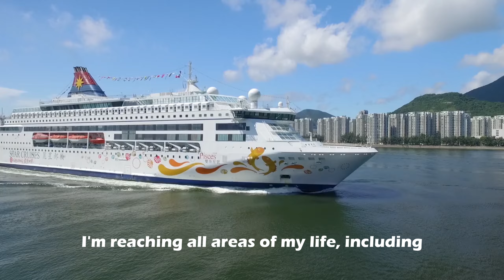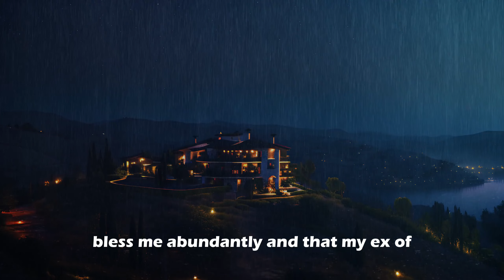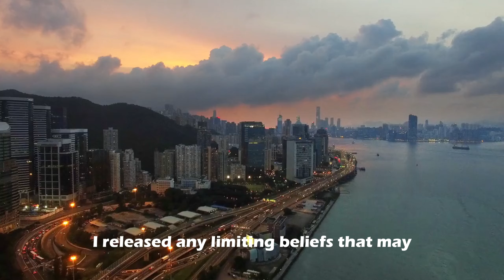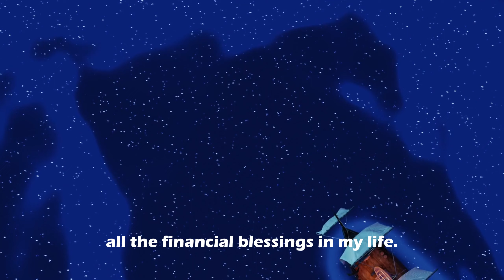I AM RICH - It Goes Into Your Subconcious Mind | Powerful Affirmations For Wealth And Giving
I am rich in all areas of my life, including my finances, relationships, health, and personal growth.

My bank account reflects my abundance and prosperity, and money flows easily and freely to me.

I attract wealth and abundance effortlessly and joyfully, and I am grateful for all the abundance in my life.

I am open to receiving unlimited wealth and abundance, and I trust that the universe always provides for me.

I deserve to live a life of abundance and prosperity, and I am worthy of all the wealth and success that comes my way.

I believe in my ability to create wealth and financial freedom, and I take action toward my goals every day.

I release all limiting beliefs and negative thoughts about money and success, and I embrace a mindset of abundance and possibility.

I am surrounded by people who support and encourage my wealth and abundance, and I attract like-minded individuals into my life.

My wealth and abundance benefit not only myself, but also those around me, and I use my resources to make a positive impact on the world.

I am grateful for all the blessings in my life, and I continue to attract more wealth, abundance, and success with every passing day.

I am blessed beyond measure with an abundance of love, joy, and peace in my life. I am grateful for all the blessings that come my way, and I trust that the universe has even more blessings in store for me.

I am blessed with a healthy body, a sharp mind, and a loving heart. I am thankful for my physical, mental, and emotional well-being, and I cherish every moment I spend living this precious life.

I am deserving of abundance and I attract it effortlessly into my life.

I am open to receiving all the abundance that the universe has to offer.

I welcome abundance into my life with open arms, knowing that there is more than enough to go around.

I am happy to be a giver, and I acknowledge the joy that comes with giving. Giving allows me to contribute to the happiness of others and make a positive impact in the world.

I know that when I give, I am fulfilling my purpose in life. My heart is filled with gratitude and contentment, knowing that I am able to share my blessings with those who are less fortunate. I take pleasure in seeing the smiles on the faces of the people I help.

I believe that giving is an expression of love, kindness, and compassion. It brings out the best in me and allows me to connect with others on a deeper level. I know that my generosity has the power to inspire and uplift others, and I am grateful for the opportunity to make a difference in their lives.

I trust that the universe will continue to bless me abundantly and that my acts of giving will be rewarded in ways I cannot even imagine. I am grateful for the abundance in my life and the ability to share it with others.

I am committed to making giving a part of my daily life. I will seek out opportunities to give, and I will do so with an open heart and a spirit of generosity. I know that by giving, I am creating a ripple effect of positivity in the world, and I am proud to be a part of that.

I am happy to be a giver, and I know that my giving is making a positive impact in the world. I am grateful for the opportunity to give, and I will continue to do so with love, kindness, and compassion.

I trust that the universe always provides me with everything I need, and I am grateful for the abundance that flows into my life.

I release any limiting beliefs that may have held me back from receiving abundance, and I now fully embrace and accept it into my life.

I am worthy of abundance in all areas of my life, including love, health, wealth, and success.

I believe that abundance is my birthright, and I claim it now with gratitude and joy.

I am open to new opportunities and experiences that bring abundance into my life.

I am surrounded by abundance and prosperity, and I allow myself to bask in its beauty and blessings.

I trust that the universe always works in my favor and that abundance is constantly flowing to me.

I am grateful for the abundance that I have already received and excited for the abundance that is yet to come.

I am abundant, and I radiate that abundance out into the world, creating more abundance for myself and others.

I am a magnet for abundance, and I attract it effortlessly into my life with ease and grace.

I am a magnet of wealth, attracting abundance and prosperity into my life with ease and grace.

Wealth flows effortlessly into my life, as I embrace my natural ability to attract abundance.

I radiate energy of wealth and abundance, effortlessly attracting all the resources I need to create the life of my dreams.

Money comes to me easily and frequently, as I embody the energy of a magnet of wealth.